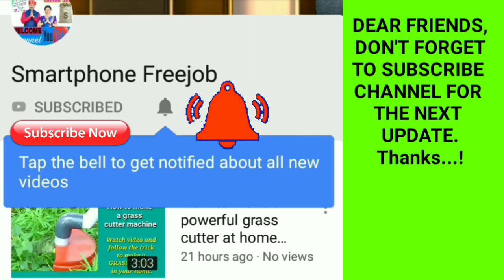Salute to Indian army | heavy flood in Kerala, 2018 | India dengerous flood | Kerala current news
In this video you'll see *heavy flood in Kerala*

Kerala Floods 2018 | Kerala Paralysed by Floods | Kerala Floods Affected Areas: Large parts of Kerala are under water even as rains have taken a break in most parts of the state.